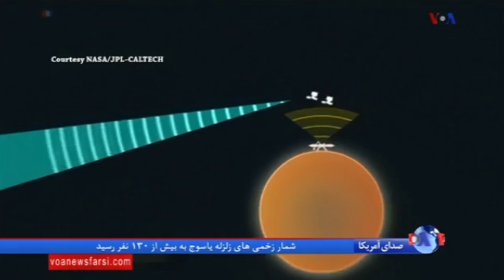جزئیاتی از کاوشگر جدید ناسا برای بررسی عمق و خاک مریخ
ناسا برای مطالعه ژرفای مریخ آماده می شود. سازمان هوافضانوردی ایالات متحده روز  شنبه کاوشگر
Mars InSight را برای مطالعه بیشتر مریخ به فضا پرتاب می کند.